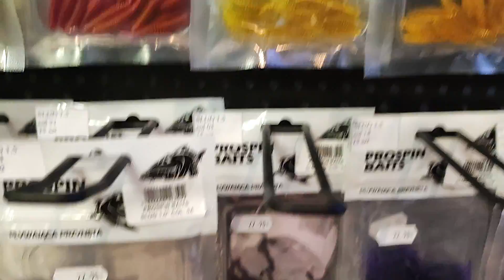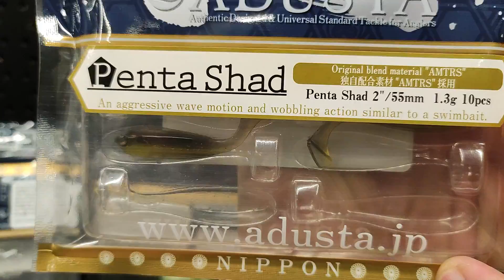Tanie wędki Mikado RED CUT- poniedziałkowe promocje